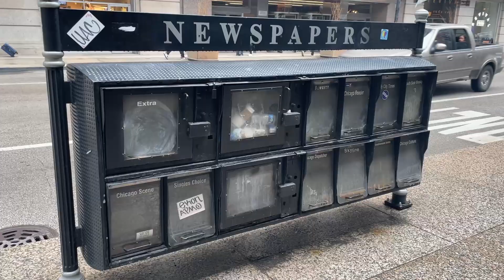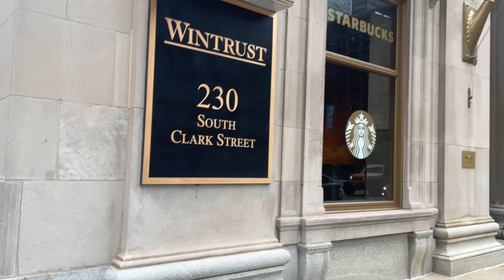Walking in Chicago city and Lake Michigan